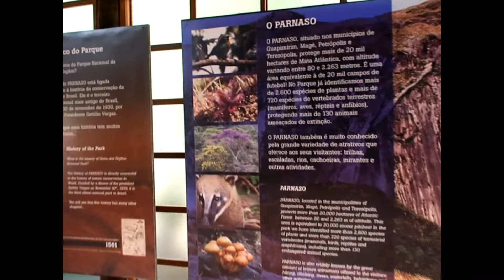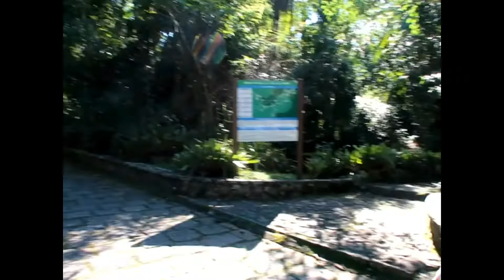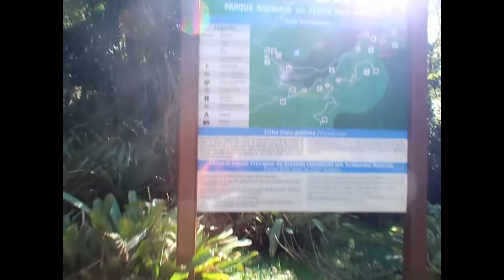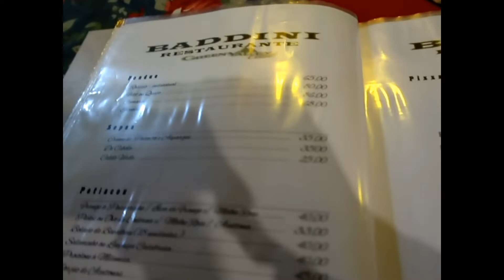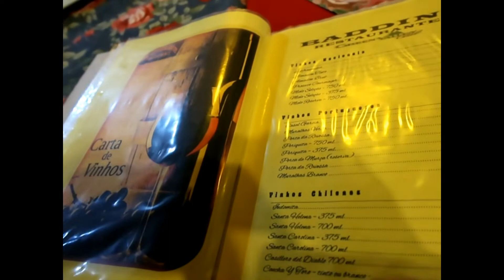VLOG TERESÓPOLIS 2019 #3 | PARQUE SERRA DOS ÓRGÃOS, BAUERNFEST (PETRÓPOLIS) E RODÍZIO DE FONDUE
O vídeo de hoje é o terceiro vlog da nossa viagem para Teresópolis, e nele eu mostro trilhas no Parque Nacional da Serra dos Órgãos, nossa ida ao festival alemão Bauernfest em Petrópolis e o Rodízio de Fondue do Restaurante Baddini. Espero que gostem!